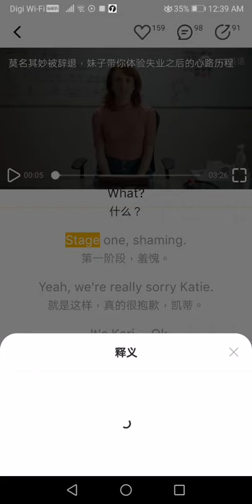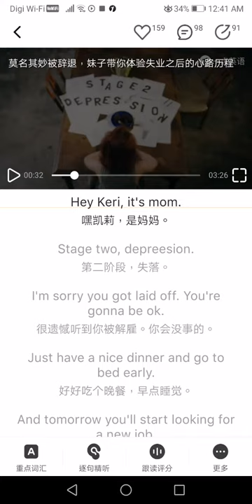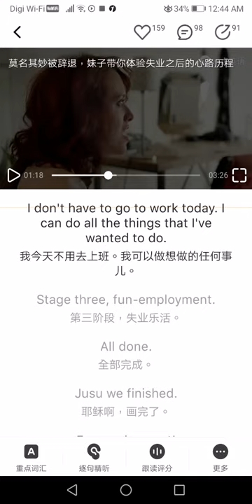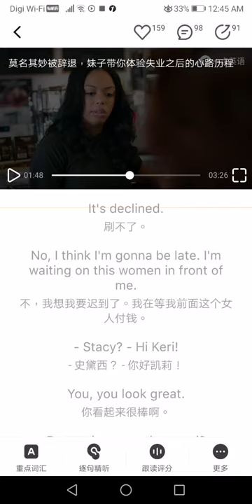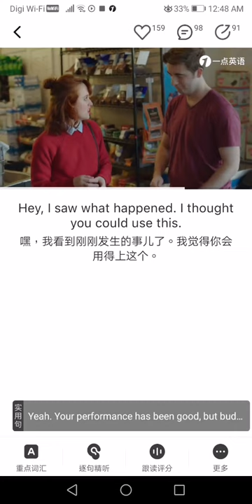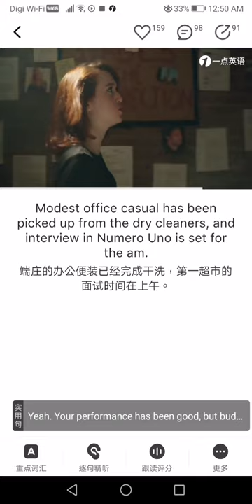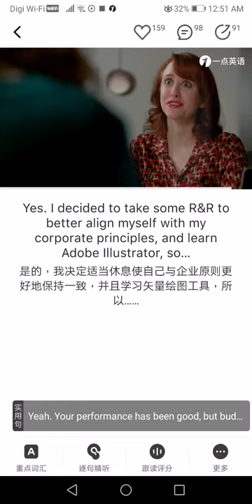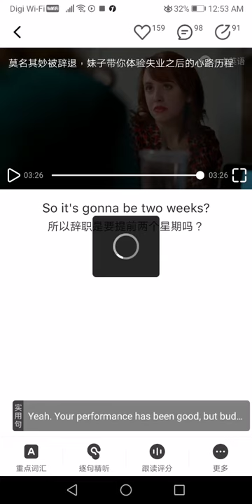失业的生活阶段，看影片学英文。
You can get paid while learning english. But you need to have wechat pay. Hope you enjoy this video